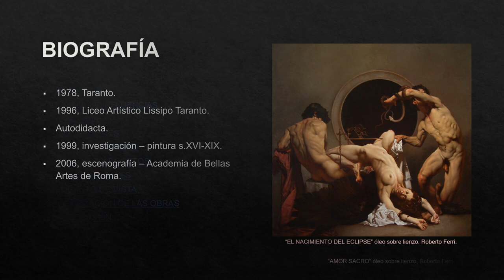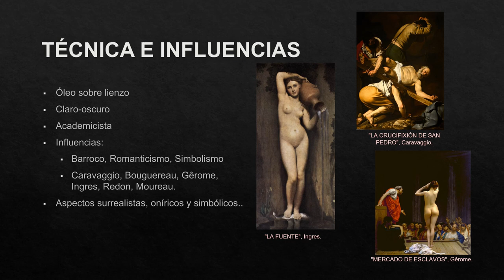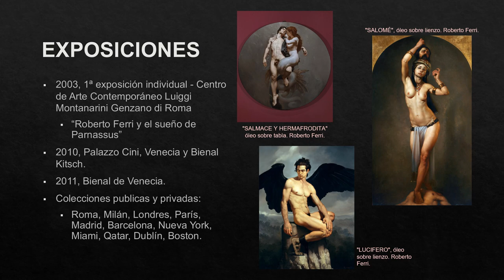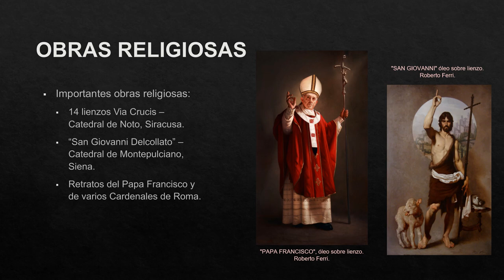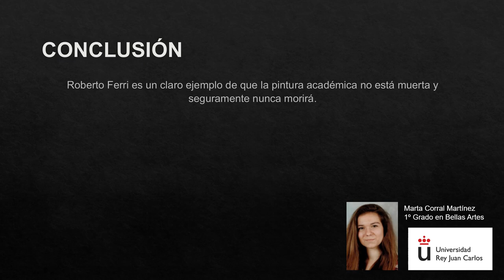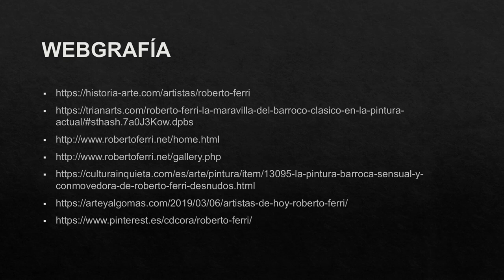ROBERTO FERRI.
En este vídeo explico un poco de la vida y obras del artista italiano Roberto Ferri.